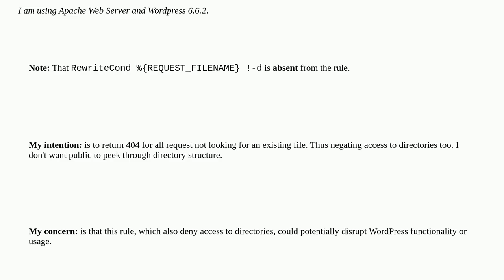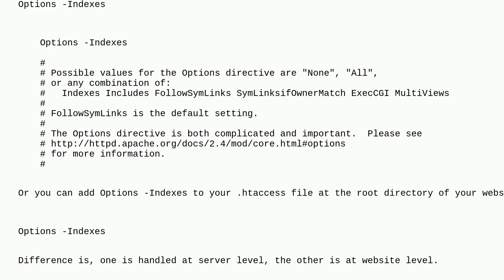Wordpress: Are there any negative impact if access to directories were accidently denied?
Are there any negative impact if access to directories were accidently denied?

A special thanks goes out to the community

  mod-rewrite htaccess